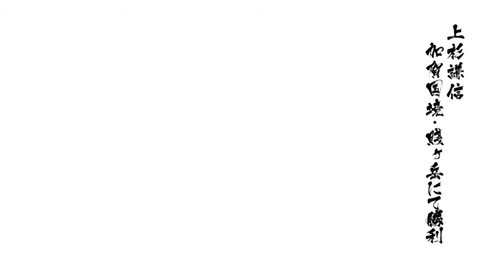TAMAT SEMUA CERITA LENGKAP! - Basara 4 Sumeragi Indonesia (PS5) Walkthrough Part 123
Basara 4 Sumeragi (SENGOKU STORY) Indonesia Walkthrough

Basara 4 Sumeragi Indonesia Walkthrough Gameplay Part 123 includes a Full Game Review and All Story with Gameplay on Playstation 5/PS5. Basara 4 Sumeragi Gameplay Walkthrough will feature the Full Game Story. This Basara 4 Sumeragi 2022 Gameplay Walkthrough will include a Review, All Missions, Legendary Weapons, Cut Scenes, Cinematics, OST, Soundtrack, New Gameplay, All DLC, All Costume, All Weapons, All Characters, All Story, All Drama Route, All Anime Route, All Sengoku Route, Playstation 5 Gameplay, Single Player and more until the Ending of the Story!

Timestamps:
00:00 - PREVIEW
00:12 - INTRO
00:24 - OPENING
01:40 - BATTLE 5
15:03 - BATTLE 6

🎵 Track Info:
Outro: Cloudy by KODOMOi